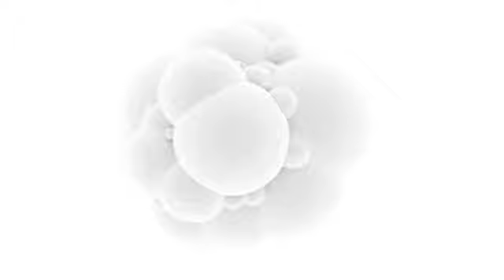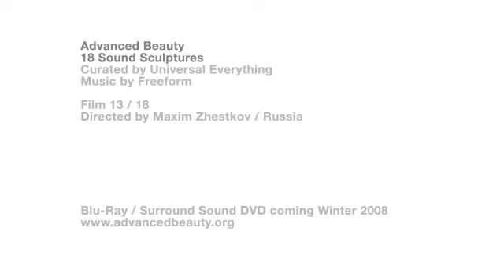Advanced Beauty - 13 of 18 - Maxim Zhestkov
Advanced Beauty - Digital Artworks Project - 13 of 18 - Maxim Zhestkov

"Advanced Beauty is an ongoing exploration of digital artworks born and influenced by sound, an ever-growing collaboration between programmers, artists, musicians, animators and architects."